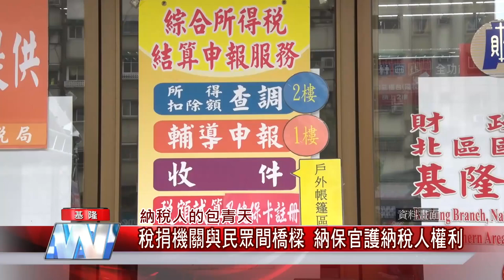新聞 基隆|正義 包青天|納稅人 權益|國稅局 納保官|爭議 裁決|中嘉新聞 2021| 納稅人的包青天 稅捐機關與民眾間橋樑 納保官護納稅人權利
納稅人的包青天納稅人權益保護官宛如消保官守護納稅人權益

（中嘉吉隆新聞記者張啟騰/基隆報導）如果發生消費爭議，民眾心中第一個想到的就是要找消保官，不過如果在繳稅部分出現問題該找誰呢?106年起財政部在各稽徵機關設置了納稅者權利保護官，對於因為稅捐稽徵所發生的爭議協助納稅民眾溝通協調並爭取民眾應有的權益，現在就帶你一起來認識這位被稱為納稅人包青天的納保官。